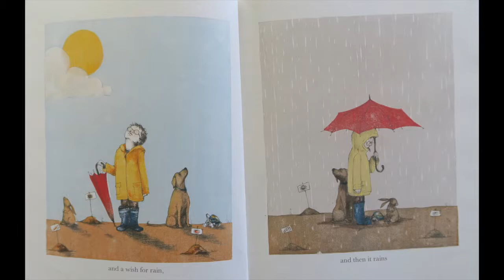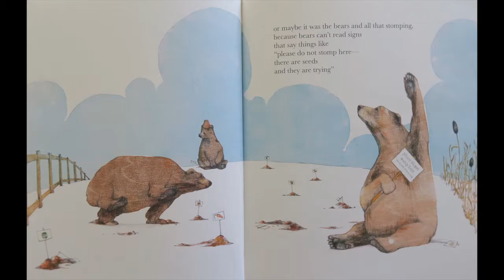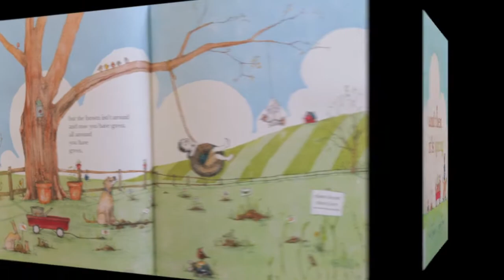"and then it's spring" by Julie Fogliano & Illustrated by Erin E Stead